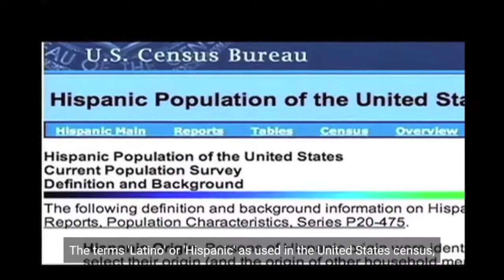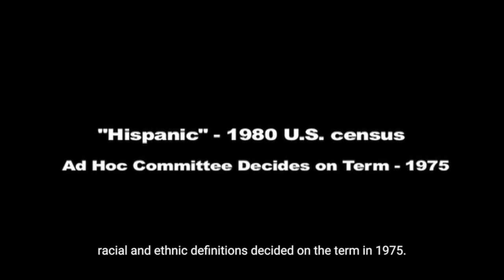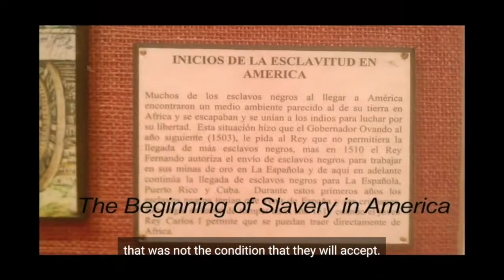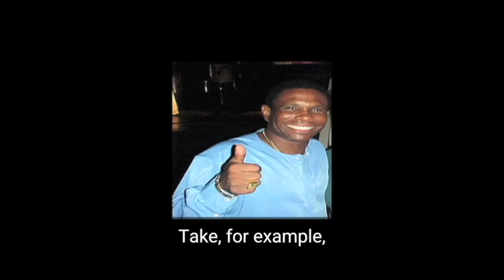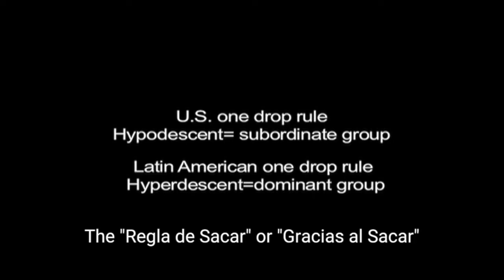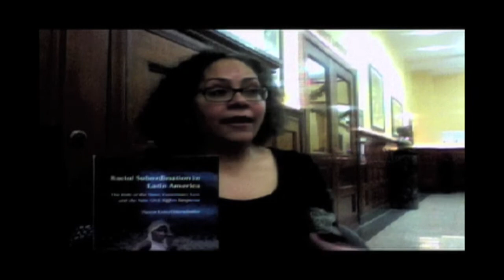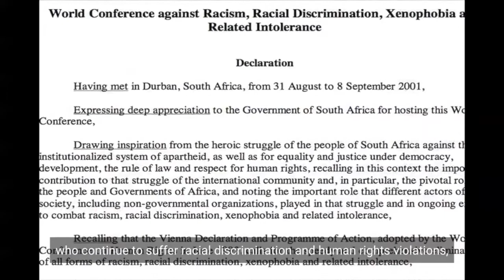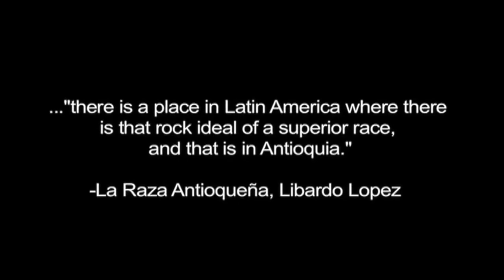NEGRO: A Docu-Series about Latinx Identity (Edition 1: 2010)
This is a 40 minute clip from the two-hour documentary with a recent 2021 update.

The NEGRO docu-series was started in 2010, and explores colonization, the casta system, the African Diaspora, enslavement and human trafficking and the white pathological and racist foundations and current framework of Latinidad. Through historical research, the unraveling of the core of colonization and its modern-day coloniality customs, and interviews centering the racialized experiences of Afrolatinas, Afrolatinos, Afrolatines and Afrodescendants, the series deconstructs the contemporary pigmentocracy of race, class, gender and color complex among Latines and its diaspora.

This ongoing docu-series explores the history and contemporary attitudes of race, color, self identification and social interaction among Latinxs from AfroLatinas, AfroLatinos, AfroLatines, Black Latinxs, and nonBlack Latinos themselves.

​Within the NEGRO docu-series, there is a two-hour length documentary, thirty topical video shorts focusing on topics such as "pelo malo," "mejorando la raza," black women, and more. There is also our "FINDING IDENTITY" sub-series focusing on individual identity stories.

Negro is a docu-series explores identity, colonization, the casta system, enslavement and human trafficking, the white pathological foundations and current framework of Latinidad, and the African Diaspora in Latin America and the Caribbean and the color complex among Latines. Through candid interviews, the social manifestations and consequences of the deep-seated race, color, gender and class complex is deconstructed.